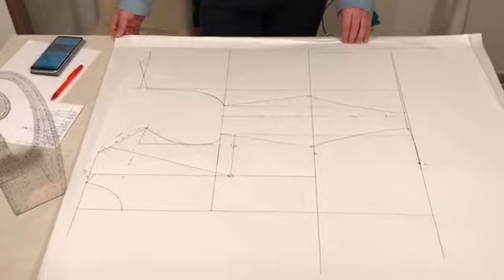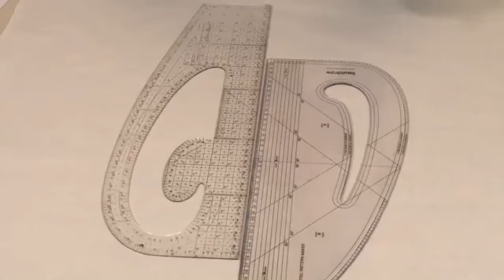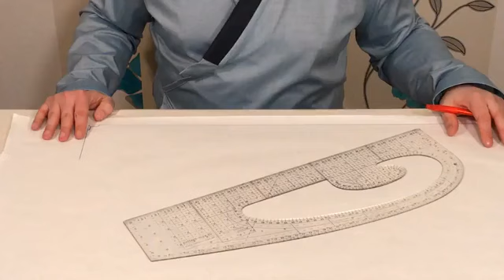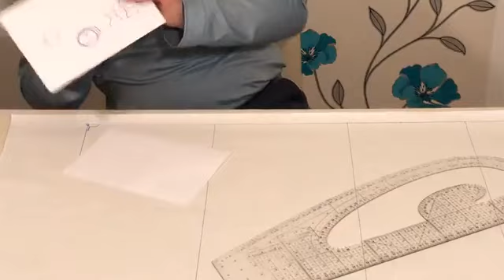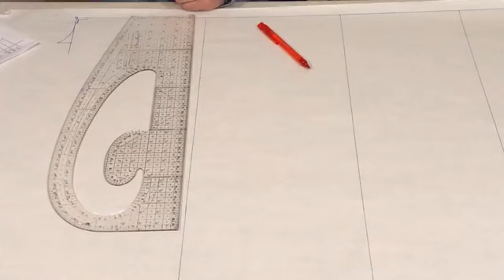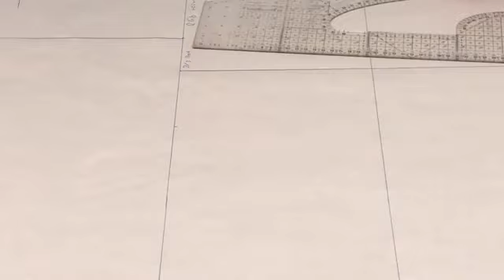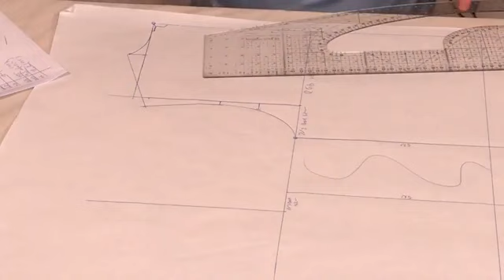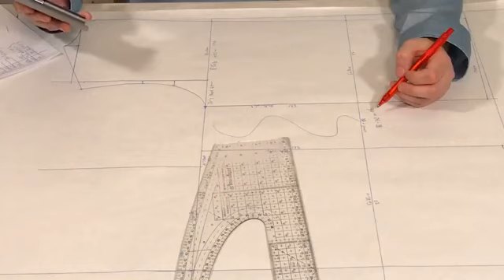Grundschnitt elastisches Oberteil Aufstellung Damen Teil 1 (Lifestream Dressmakers auf FB)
Hallo zusammen nachdem es auf dem Kanal in letzer Zeit etwas ruhiger war, wird es Zeit neu durchzustarten. Ich habe zusammen mit dem Modedesigner und Schneidermeister Paul Leu auf Facebook eine neue Community gegründet (Dressmakers) Hier befassen wir uns gemeinsam mit euch zusammen mit allem was mit dem Nähen und Erstellen von Grundschnitten und Maßschnitten zutun hat wie dem einzeichen und nähen von Abnähern, dem veredeln von Kleidung durch Plott und oder Stickdateien und vielem mehr eben mit allem was das Nähende Herz begehrt. Wenn ihr mit dabei sein möchtet besucht uns auf Facebook und habt Spaß mit uns. Wir haben uns getroffen um euch in mehreren Lifestreams das Erstellen von Grundschnitten und dem nähen dieser Näher zu bringen viel Spaß beim anschauen des Lifestreams vom 25 und 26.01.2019